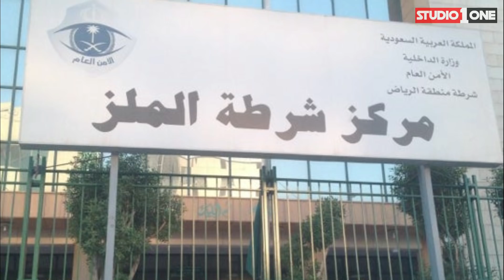Pakistani Mian Biwi Ko Saudia Main Kion Saza Hui | Hajj Ki Ehtiyaatain | Studio One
Hajj is one of the most important rituals in the religion Islam. Hajj 2019 is just around the corner and there are a lot of information given here in this video which you guys will need during your travelling. A lot of people will be travelling for the first time during Hajj so always keep the instructions given here in your mind.